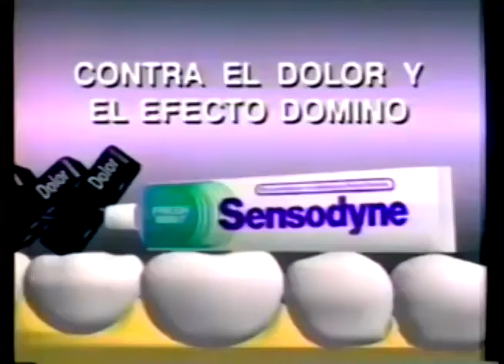Comerciales mexicanos: Sensodyne 1991